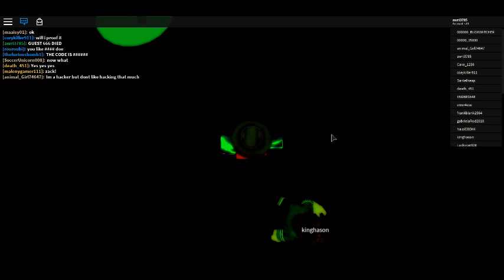GOING INTO THE OFFICIAL BLOXWATCH SERVER! (GUEST 666 JOINED) *not clickbait*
guys, im sorry for not uploading, i have school and im lagging and my pc is corrupting so sorry for the lag in the videos too. enjoy!